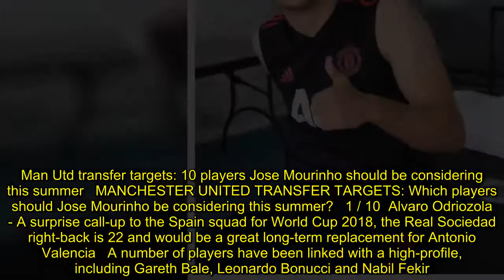Man Utd transfer news: Jose Mourinho gives bleak update on future summer plans